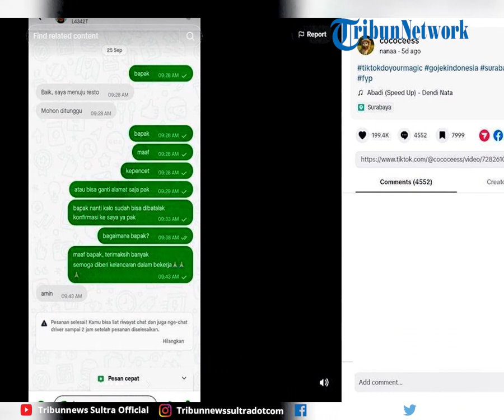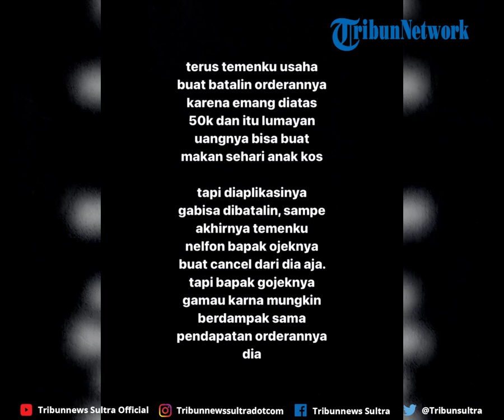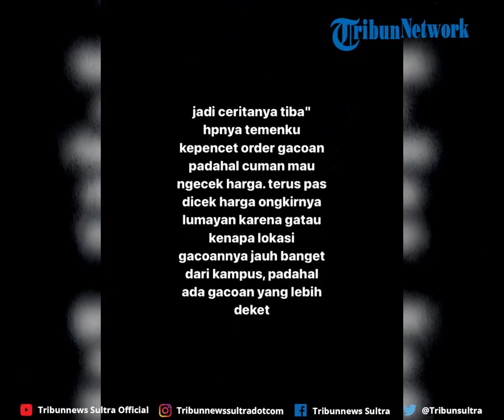Viral Curhatan Mahasiswi ini Diberi Makan Gratis Sama Ojol, Ternyata Si Ojol Pernah Rasakan Hal Sama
Viral driver ojol itu rela memberikan makanan gratis secara cuma-cuma untuk seorang mahasiswi yang tidak sengaja memesan makanan. Sementara itu, mahasiswi yang diberi makanan gratis itu hanya bisa menangis terharu. Selama menggunakan jasa ojek online, mahasiswi tersebut baru kali itu bertemu dengan driver yang super baik hati.

zdk
video: TT/cococeess